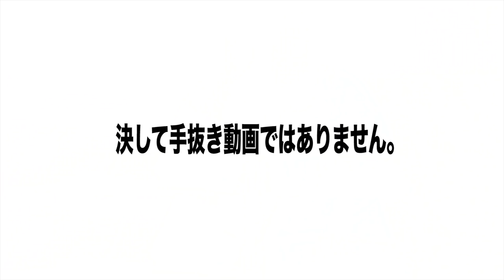ピザを食べながら意識高い話をする就活生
コメント欄で聞かれるであろう質問に先に答えておきます。

Q.ゆかしと付き合っているんですか？どこまで行ったんですか？

A.付き合ってません。どこまでも行ってません。尊敬できる仲の良い友人です。

Q.ゆかしにチャンネル乗っ取られるんじゃないですか？

A.乗っ取られません。しゅんダイアリーなので、そもそも名前的にも乗っ取られることは厳しいかと思います。ただ、彼女がYouTubeを始めた場合、１週間くらいで登録者数が抜かれることは目に見えています。

Q.編集手抜きじゃないですか？

A.はい。ごめんなさい。
サブチャンネルに投稿することも考えましたが、現在のサブチャンネルの登録者数は32人と絶望的に少ないので今回はメインで投稿しました。また、可愛い女の子を動画に出しておけば、再生数が取れるのではないかという安易な考えをしてしまったことも事実です。

Q.笑い方が気持ち悪いですね。

A.たしかに。早急に直す努力をします。愛想笑いに関しては最近治ってきたので、引き続き精進します。応援よろしくお願いします。

showroom毎日23時からライブ配信中！

今月インタビューしていただいた方

さあやさん
投票はこちらから

入江さん